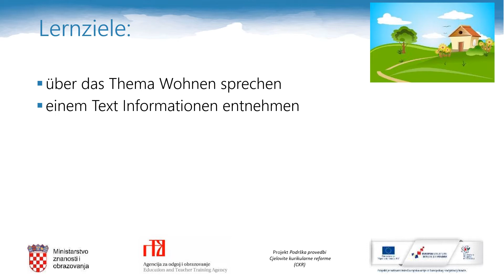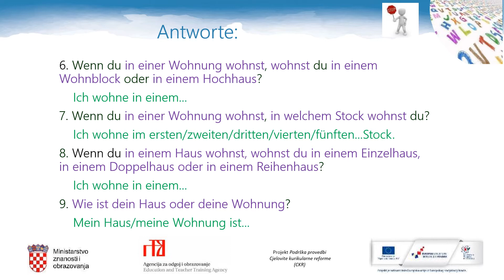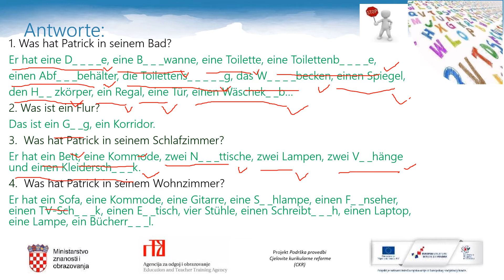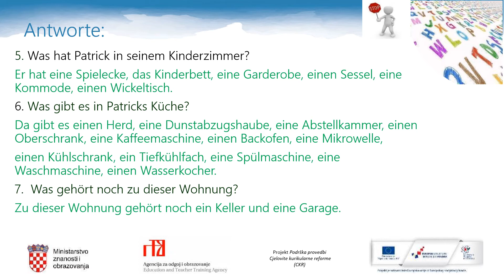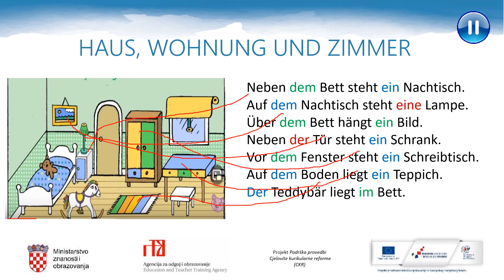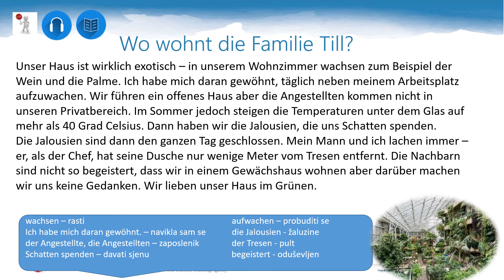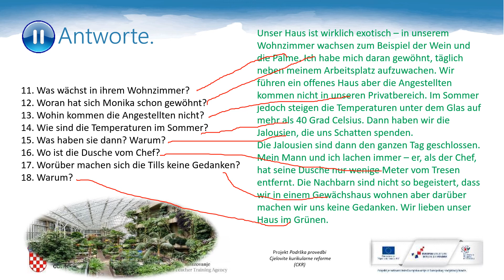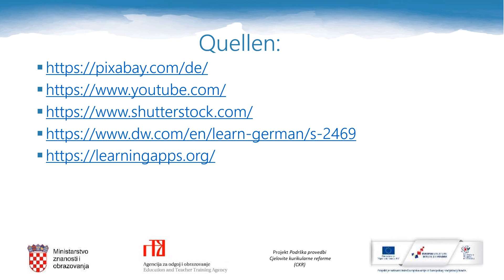Njemački jezik 8. razred OŠ - Gdje želim živjeti?